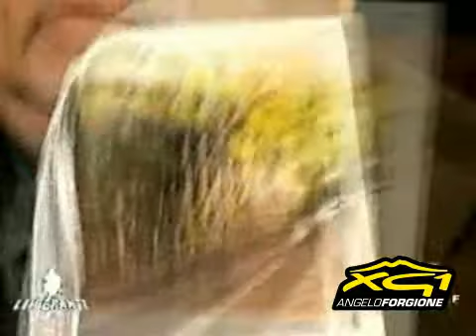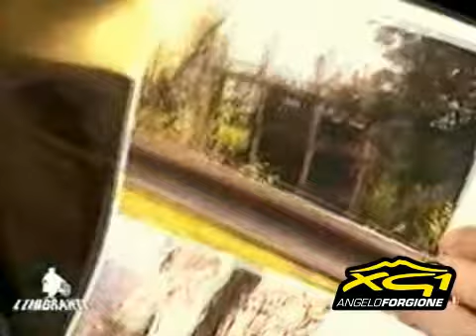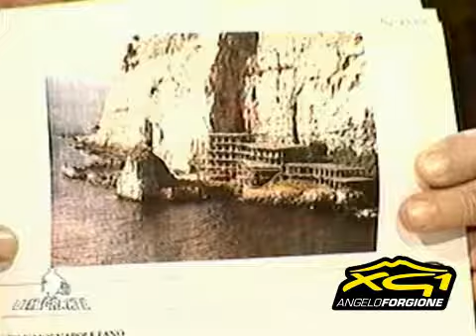ECOMOSTRO DELL'ARENELLA, TANGENZIALE DI NAPOLI - L'emigrante di Luigi Necco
Denuncia di Angelo Forgione a "L'Emigrante di Luigi Necco"